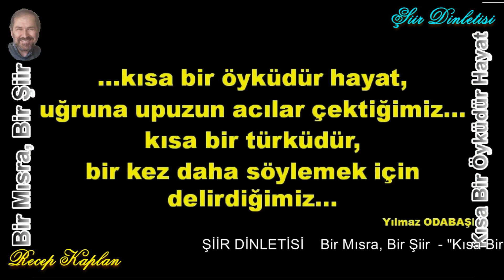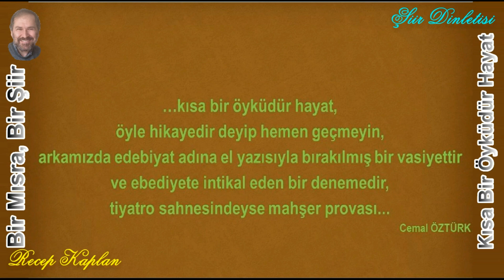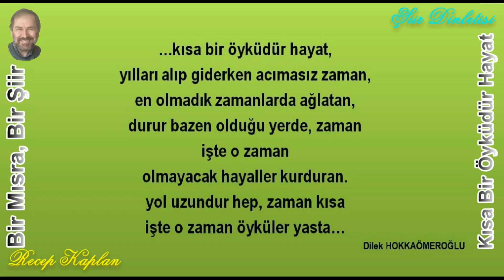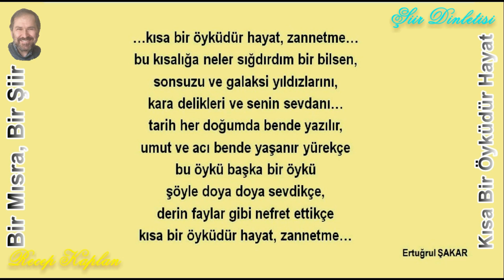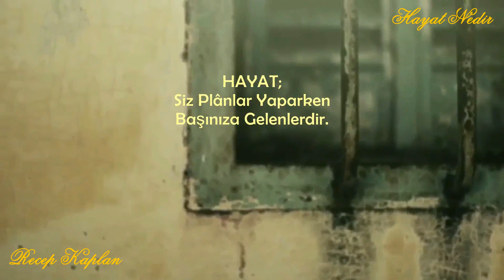BİR MISRA, BİR ŞİİR, BİR ŞARKI –Kısa Bir Öyküdür Hayat- Şiir Seslendiren: Recep Kaplan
BİR MISRA, BİR ŞİİR, BİR ŞARKI – Kısa Bir Öyküdür Hayat – Hayat Nedir? -
Şiir Dinletisi 00:00 Kısa Bir Öyküdür Hayat
Hayat Nedir? 03:58 Hayat Devam Ediyor
Şiir Seslendiren & Video Yapım: Recep Kaplan